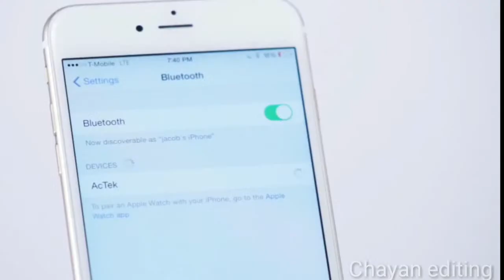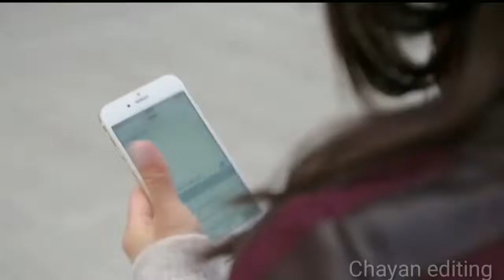5 Cool Gadgets for Students you can by Amazon and Flipkart 👌